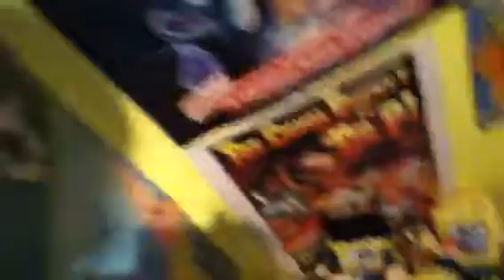A Tour of my SpongeBob Collection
Recorded on my iPod, see my collection as it is now.